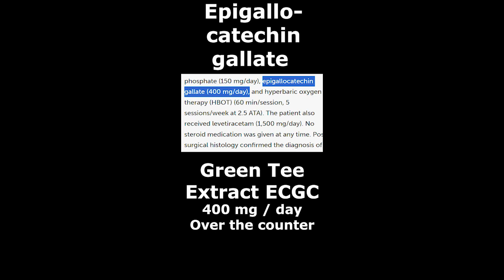Dr. Thomas Seyfried: Use these 4 drugs to treat cancer (While on restricted keto diet)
(NORMAL RATIO)
In this short video, we reveal which 4 medications and supplements are used to fight and beat cancer!

(Share it with anybody who is interested and maybe even fighting cancer right now!)

We take the compounds he used on his Egyptian patient from his GBM study in 2018.

ATTENTION: The patient was male, 38 years old, weighed 71 Kilos at the beginning (at 1,62 m tall) and 55 Kilos at the end of his 9 month treatment.

Meaning, that during all those month, he was on a calorie restricted, ketogenic diet with only 900 calories. Keeping his fats at around 80% of calories with only 50 grams of protein, to lower insulin and blood sugars.

The patient was still alive and well at the 24 month level- which is unheard of in a brain cancer case.

Medication :
• Metformin (1,000 mg/day) PRESCRIPTION NEEDED
Metformin is used to lower blood sugars:
“Metformin lowers blood glucose levels by inhibiting glu-coneogenesis and increasing insulin sensitivity. Metformin also acts on the intestine, and reduces blood glucose levels and body weight by various mechanisms.”

• Methylfolate (1,000 mg/day)
Methylfolate also plays many other roles in our body. These include repairing DNA, aiding and supporting immune function, the body's detoxification system, energy produc-tion, and more.
Mineral Supplement OVER THE COUNTER

• Chloroquine phosphate (150 mg/day) PRESCRIPTION NEEDED
In normal circumstances, Chloroquine phosphate is used to prevent and treat malaria. But here, in the context of lower-ing energy flow to cancer cells, it is used to lower glutamin- and glutamat metabolism:

• Epigallocatechin gallate (400 mg/day) also EGCG, Green Tea Extract
EGCG affects the apoptotic pathways of cancer cells:
“EGCG interacts with various recognized cellular targets and inhibits cancer cell proliferation by inducing apoptosis and cell cycle arrest.”
Natural tea extract supplement OVER THE COUNTER